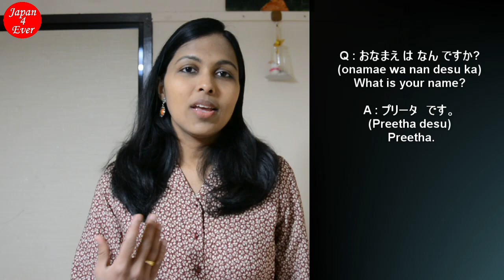Basic Japanese for daily life Part 1 | Japanese lesson in Malayalam | Japan4Ever | Malayalam vlogs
Things you should learn when coming to Japan:
1. Greetings
2. Introducing yourselves in Japanese
COMMON QUESTIONS
１．お名前は何ですか？ONAME WA NAN DESUKA(What is your name)
２．ご出身はどこですか？GOSHUSSHIN WA DOKO DESUKA(Where is your hometown)
3. お国はどこですか？OKUNI WA DOKO DESUKA (Which is your country)
4. おいくつですか?OIKUTSU DESUKA(How old are you)
5. 何才ですか? NANSAI DESUKA（How old are you)
6. 私は何才だと思う？WATASHI WA NANSAI DA TO OMOU (Can you guess how old is I)
７．私は何才に見える？WATASHI WA NANSAI NI MIERU (How old do I look)